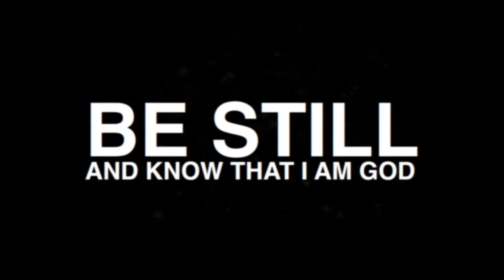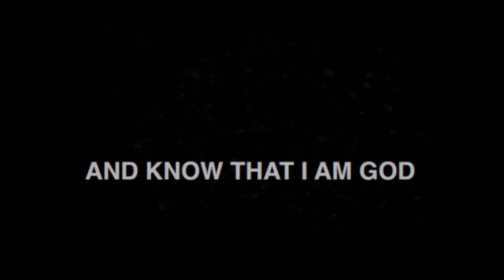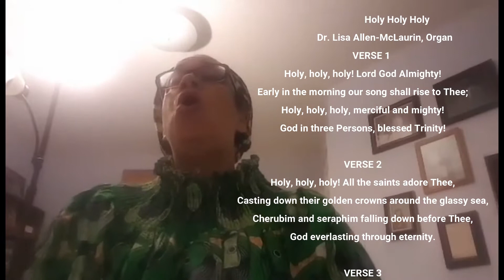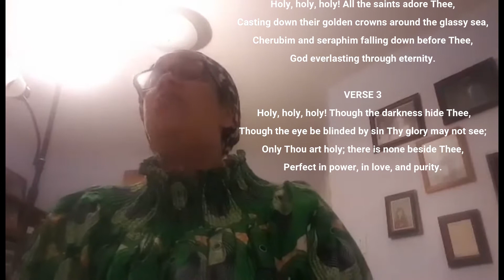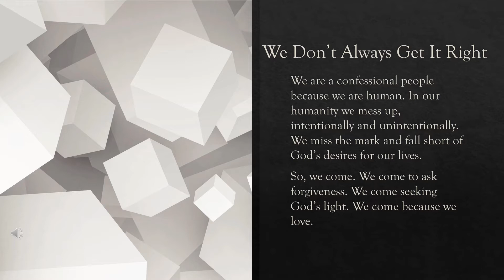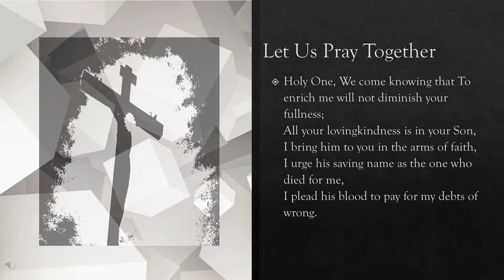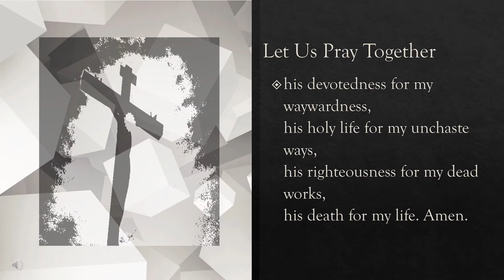August_9_20_WorshipService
Sunday, August 9th Worship Service led by Pastor Amantha Barbee.